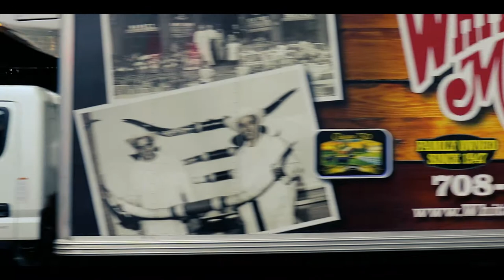VAN HORN Saint Motel- (class project)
Music video for saint motels song Van Horn for class project